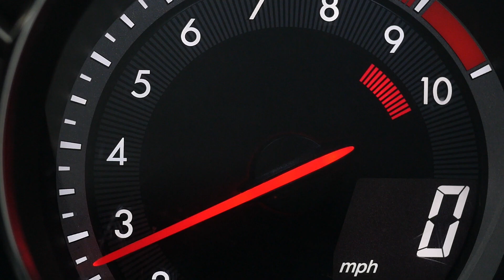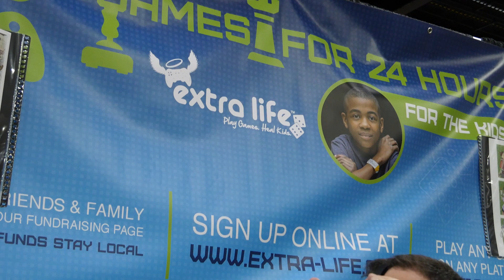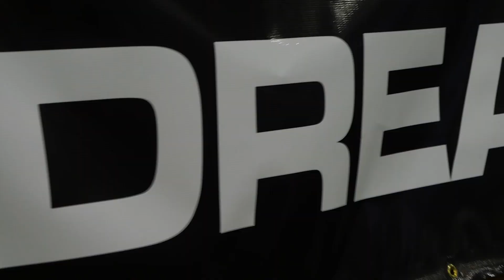Qain Train: Momocon Atlanta 2017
Got a chance to visit MomoCon 2017 in Atlanta